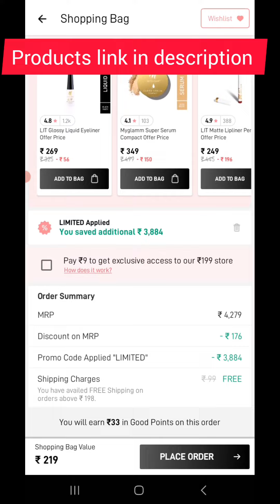Myglamm Biggest Bug loot offer 🤩🔥🔥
Alert 🚨 please sab log ek ek hi order karna warna order cancel hojayega ..na aap ko milega na kisi aur ko milega ..thanks .bas itni si tamanna hai poori kar do yaar ...Ek hi order karo 🙏🙏